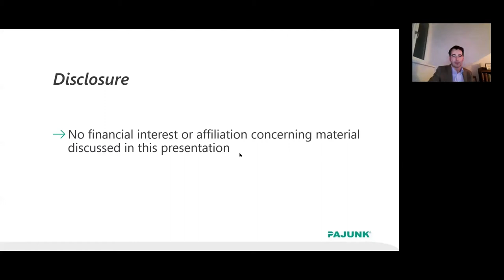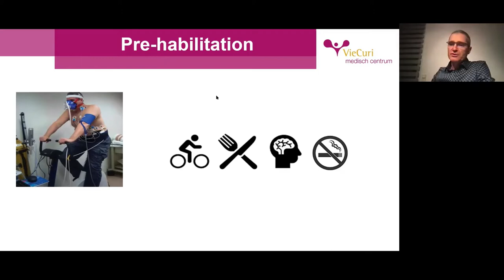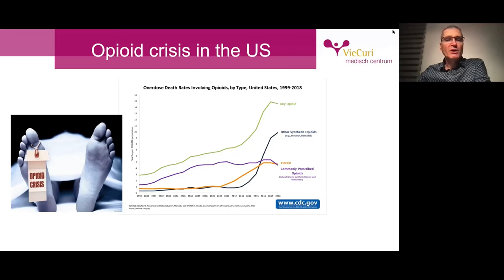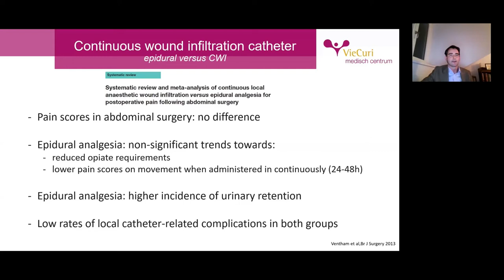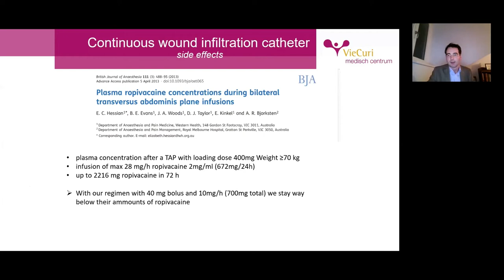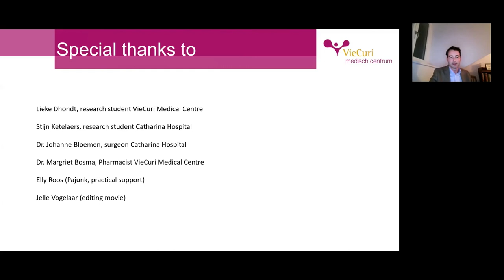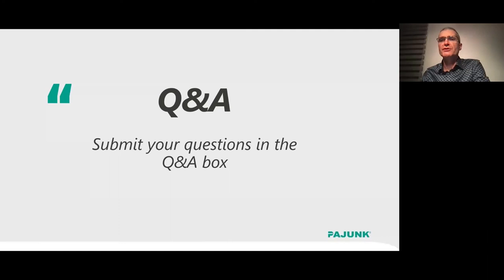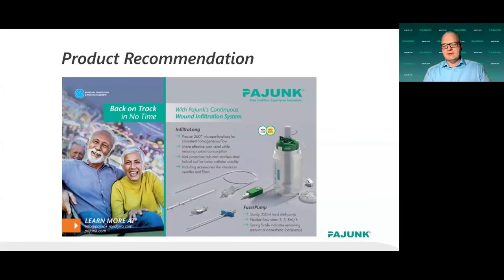Preperitoneal Wound Infiltration Catheter in Laparoscopic Colorectal Surgery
Pajunk & ESRA Educational Webinar: This webinar discusses the important topics of an opioid sparing wound infiltration technique in laparoscopic procedures, with the example of a colorectal surgery.
-A general introduction about the important developments in abdominal surgery and analgesia
- Characteristics of the specific colorectal population that benefits from opioid-free surgery
- Opioid sparing and side effect reducing strategies by use of wound infiltration techniques, including considerations of ERAS guidelines
- Tips and tricks for handling, placement and potential complications of wound infiltration catheters in surgical site